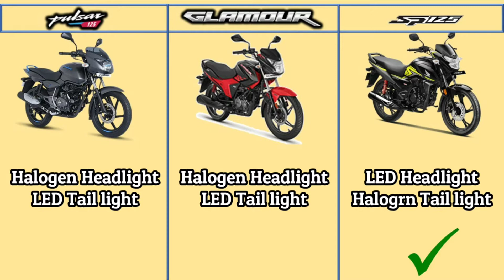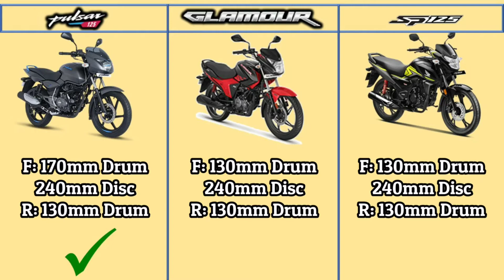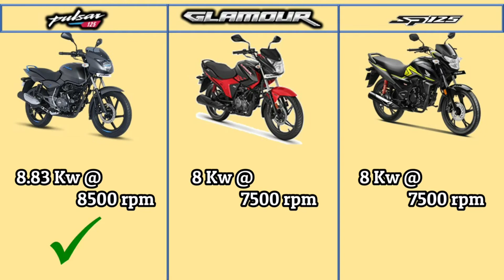PULSAR 125 VS GLAMOUR VS SP SHINE || ENGINE PRICE ALL SPECIFICATIONS COMPARISON MUST SEE THIS VIDEO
BAJAJ PULSAR 125 BS6 VS HERO GLAMOUR VS HONDA SP SHINE
PULSAR BS6 VS GLAMOUR BS6 VS SP SHINE BS6